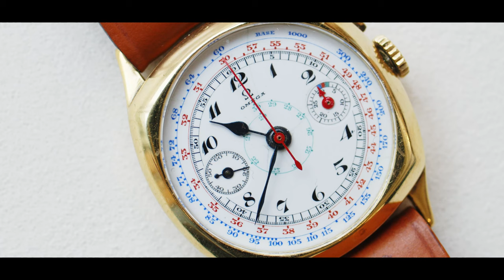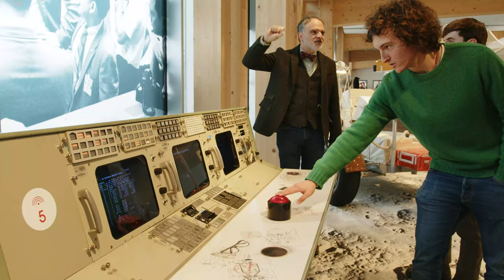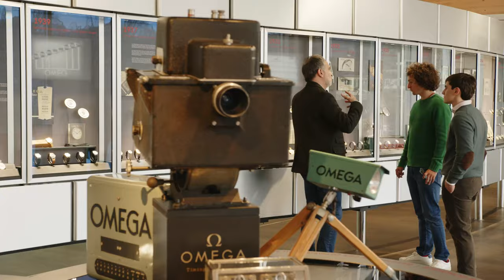OMEGA Chronoscope: Petros Protopapas Ci Racconta La Storia e IWS La Nuova Collezione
Abbiamo incontrato il Direttore del Brand Heritage di Omega, Petros Protopapas, per scoprire il nuovo Speedmaster Chronoscope.

In questo video ripercorriamo la storia del marchio, vedendo e toccando con mano gli orologi degli anni ‘40 a cui si ispira questa collezione.

Scoperto il suo curioso passato, ci tuffiamo nei dettagli del Chronoscope, imparando ad utilizzare le sue tre scale cronografiche.